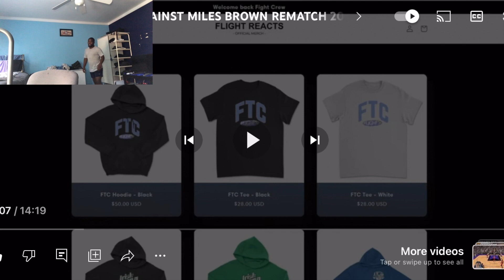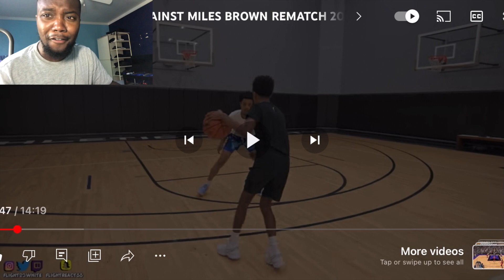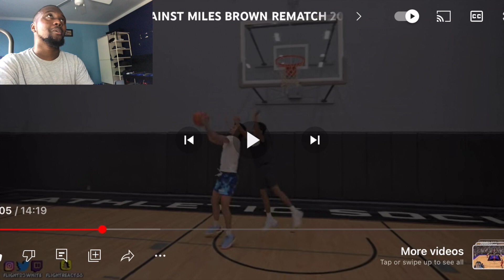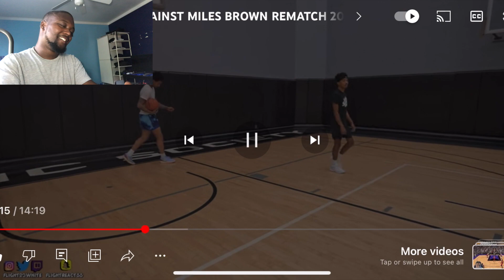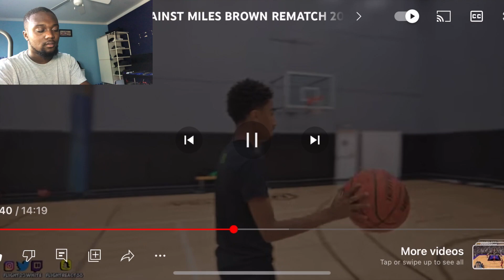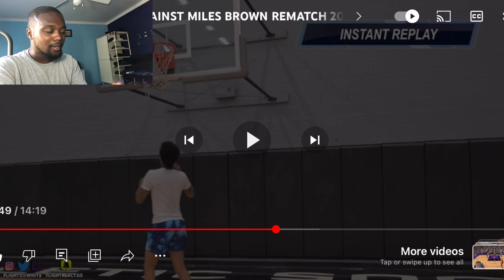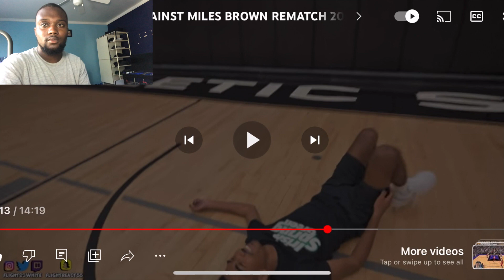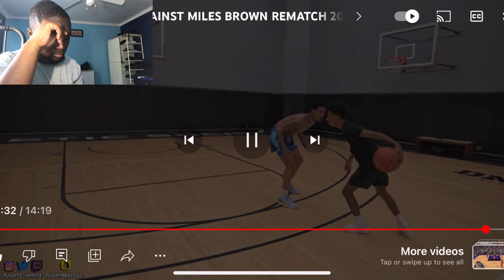FLIGHT FULL ON PUNTED THE BALL!!! 🤦🏿‍♂️ FLIGHT 1V1 VS MILES BROWN ( DISAPPOINTING )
wassup guys I hope you guys enjoy this banger video I think you guys will think enjoy it but I will see you guys in the next banger ✌🏿